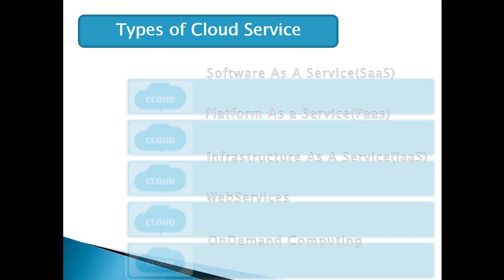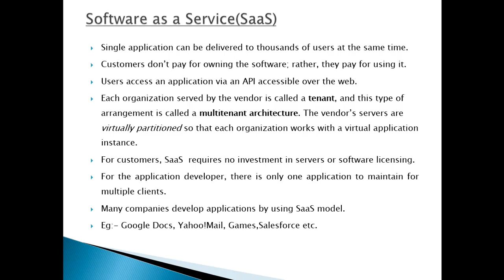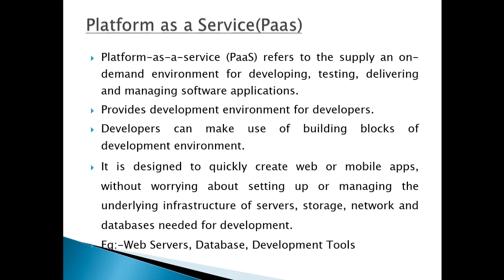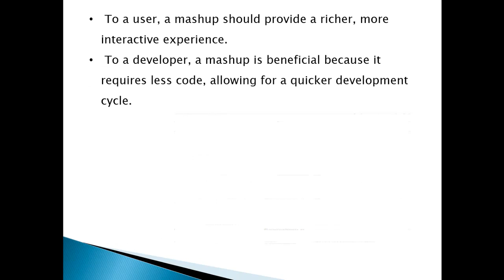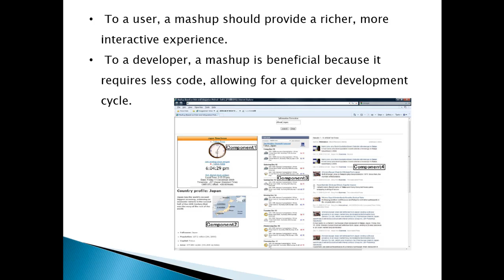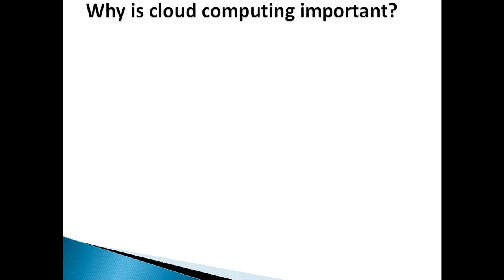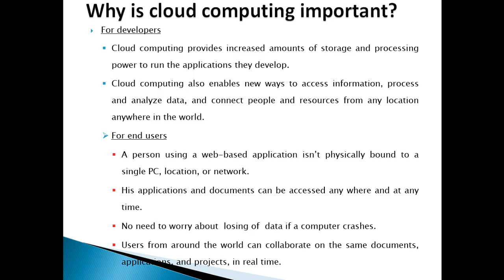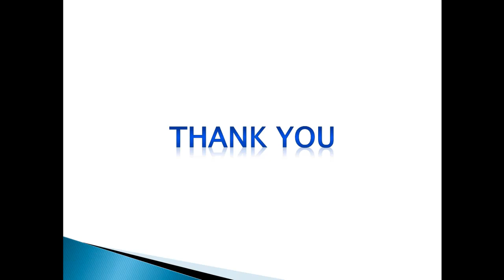CLOUD COMPUTING PART3